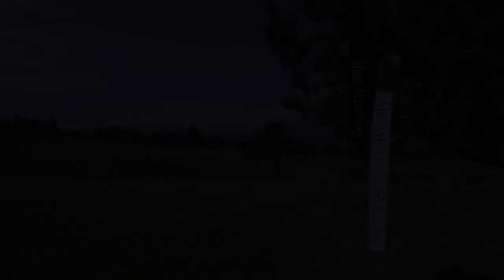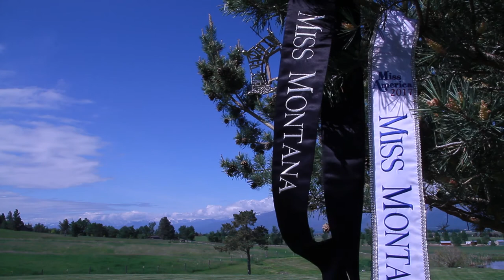Miss Montana 2017 Farewell - Maddie Murray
Throughout my year as Miss Montana 2017, I had the opportunity to travel to 11 states and Nicaragua. I drove 36,000 miles across the state of Montana presenting about my platform, GiftYourGift, to over 25,000 kids at 180 Montana schools. I am forever grateful to the state of Montana for allowing me to represent us. My life was changed forever! This video was made possible by Jess & Steph McLain. :)